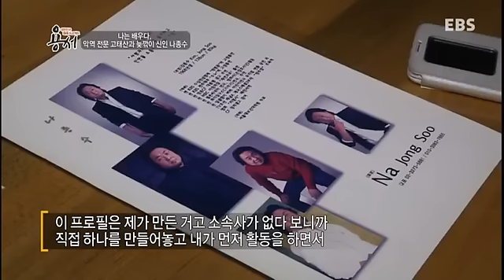대한민국 화해 프로젝트 용서 - 나는배우다,악역전문 고태산과 늦깎이신인 나종수_#003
나는 배우다, 악역 전문 고태산과 늦깎이 신인 나종수,

삼류배우 고태산씨와 척추재활 전문 치료사 출신 신인 배우 나종수씨가 화해와 용서의 여정을 떠난다.

90년대부터 꾸준한 단역 출연으로 얼굴을 알려가던 배우 고태산.
악역 전문 배우로 활약했던 그는
어려운 살림에도 배우라는 자존심 하나로 버텨간다.
하지만 2005년 2집 앨범 발매 후부터
고태산을 불러주는 곳은 점차 사라지고.

11년 째 대학 교수 자리를 맡으며 부와 명예를 다 얻었던 교수 나종수.
2008년 하반기, 심장병 수술 이후 가까스로 살아난 그는
자신도 잊고 살던 연기에 대한 열정을 되살리자 다짐한다.

곱창집을 하는 아는 형님의 소개로 첫 만남을 가진 두 사람.
둘은 같은 드라마에 출연하면서 금세 막역한 사이로 발전한다.
하지만 나종수가 방송에 나올수록 그를 무시하는 고태산.
신인치고 곧잘 작은 배역을 따는 나종수의 배후에는
로비가 개입된 비리가 분명 있으리라는 게 고태산의 추측이다.
빽이나 인맥으로 쉽게 배역을 얻는다고 떠벌리는 것은 기본.
끼와 실력도 없는 주제에 배우들의 밥그릇을 빼앗는다는 고태산의 뒷담화는
슬슬 나종수의 귀에도 들어오기 시작하고.

대한민국 화해프로젝트 - 용서는
화해를 위한 노력을 통해 인간의 본성과 심리의 메카니즘을 밝히고,
진정한 용서에 이르는 길을 제시한다

용기를 내어 서로에게 다가가는 법!
둘은 어제까지만 해도 얼굴을 붉히던 사이였다.
그런데 이제 외국의 어느 낯선 땅에서 생존을 위해 두 손을 맞잡고 협력해야 한다.
서로의 도움 없이 버티기 힘든 극한의 상황 속에서,
용서의 문화가 있는 사람들을 만나 그들의 삶의 지혜를 배운다면,
과연 어떤 변화가 일어날까?

진정한 용서는 가능한가!
진정한 화해는 가능한가!

당신안의 '화해의 아이'를 깨워라

동서고금을 대표하는 현자의 가름침엔 언제나 '용서'가 잇다.
그만큼 용서하는 것도 받는 것도 쉽지가 않다.
적이었던 두 사람, 완벽한 이방인이 되어 오직 서로에게만 의지해야 되는 낯선 여행지에서
서로를 이해하고 상대방의 입장이 되어보는 것이 어떨까?